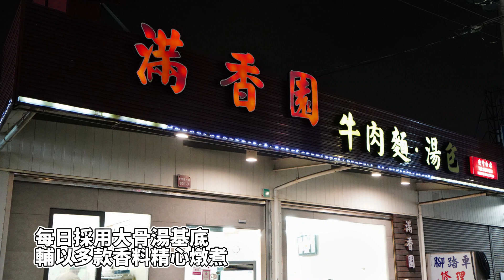台南滿香園牛肉麵館|在地人大推 傳承30年眷村口味紅燒牛肉麵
滿香園牛肉麵
店家地址：台南市安南區安中路一段851號
營業時間：11:00–14:00, 17:00–21:00